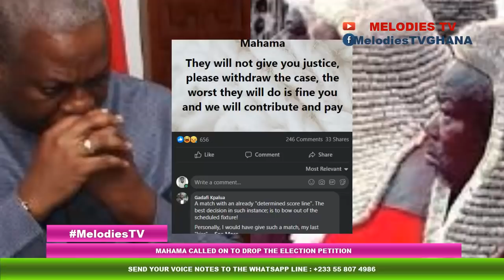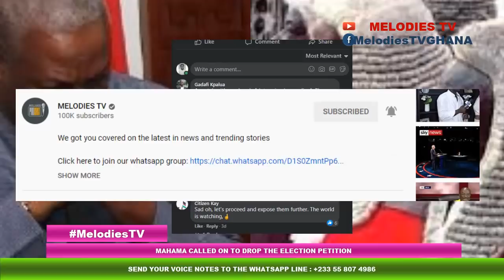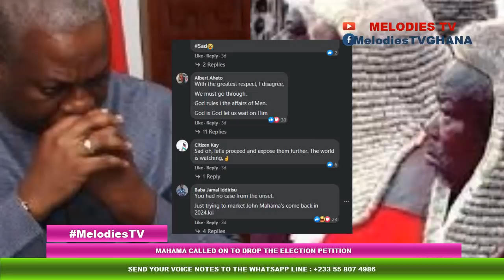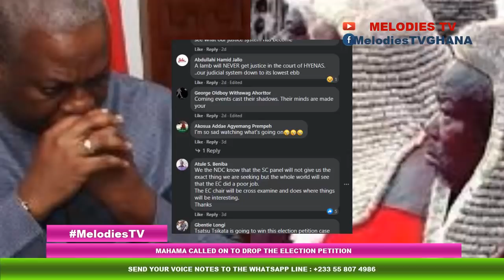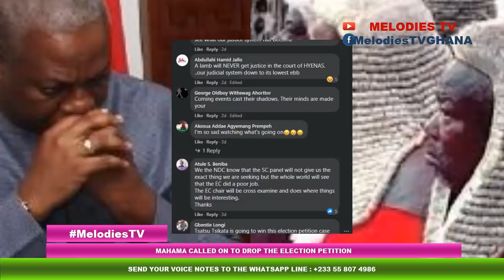BREAKING: Mahama to END the Election Petition case??